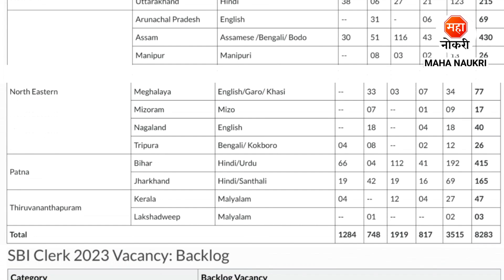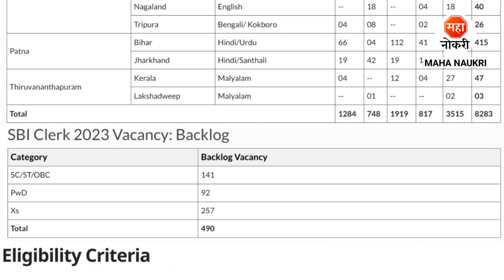8,774 पदांची सरकारी पर्मनंट मेगा भरती | Salary - 17,900 ते 47,920 | Junior Associates Jobs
8,774 पदांची सरकारी पर्मनंट मेगा भरती | Salary - 17,900 ते 47,920 | Junior Associates Jobs

State Bank of India has announced Junior Associate Posts.
State Bank of India Recruitment For Freshers Candidates. This is the best Recruitment for you to start your career.

SBI Junior Associates Recruitment 2023
SBI JA Recruitment 2023
SBI Junior Associates Vacancy
SBI New Vacancy 2023
SBI Clerk Bharti 2023
SBI Lipik Bharti 2023
Government Bank Job
SBI Job Vacancy